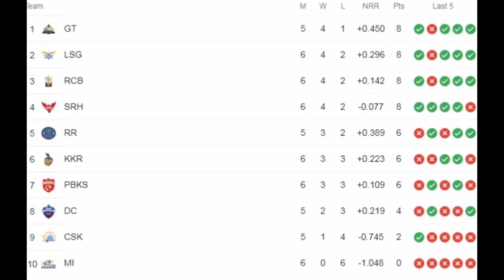IPL 2022 Latest Point Table After SRH Win Against Punjab Kings | Point Table After PBKS Vs SRH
IPL 2022 Latest Point Table After SRH Win Against Punjab Kings | Point Table After PBKS Vs SRH  | IPL 2022 Today Latest Point Table After SRH Win Against Punjab Kings 2022

All Team -
1.Chennai Super Kings (Csk)
2 Delhi Capitals (Dc)
3 Kings XI Punjab (Kxip)
4 Kolkata Knight Riders (Kkr)
5 Mumbai Indians (Mi)
6 Rajasthan Royals (RR)
7 Royal Challengers Bangalore (Rcb)
8 Sunrisers Hyderabad (Srh)
9 Lucknow Super Giants
10 Gujarat Titians